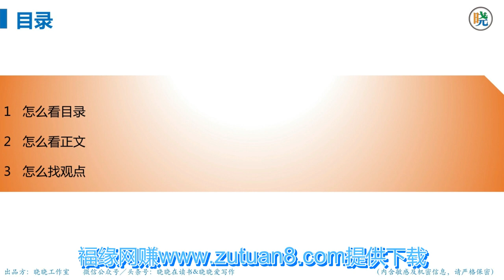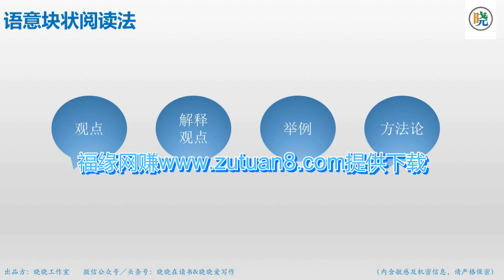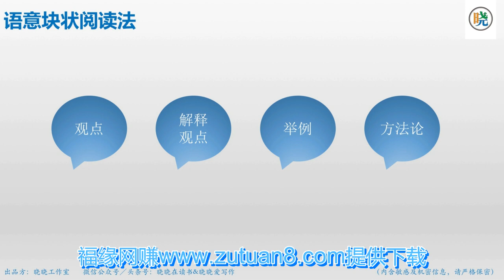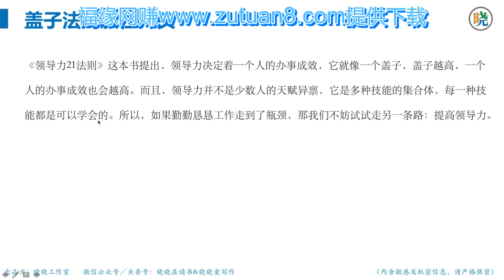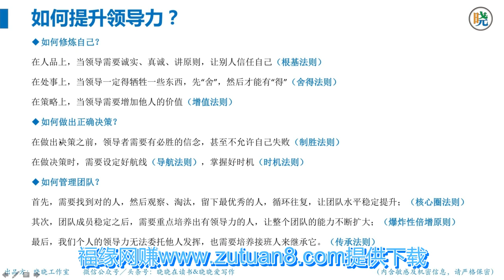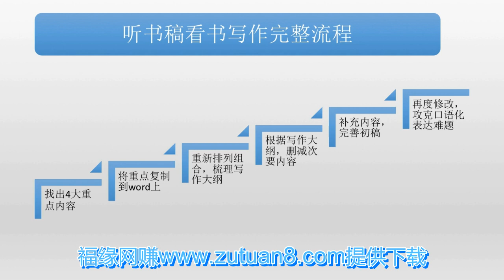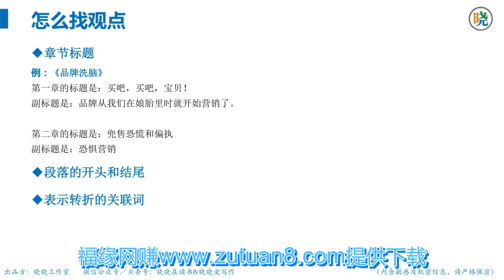【第6节】高效阅读，看一遍就能写初稿（下）